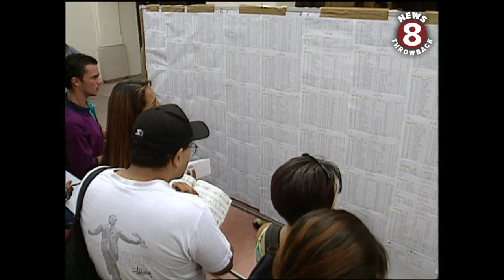San Diego State University first day 1997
September 2, 1997 San Diego State is kicking off the new school year with a new president and a new sports arena. The student population is up and the campus is crowded as News 8's Liz Pursell reports.